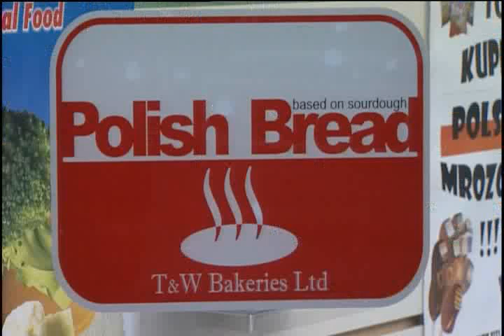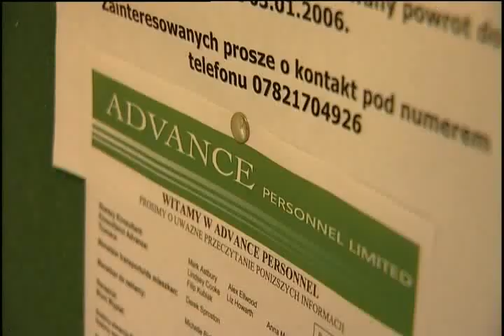Polish Migration To Britain- Brits Losing Jobs To Migrants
Report on immigrants from Poland settling in Britain, the effect on local communities, low-paid jobs for immigrants and rising unemployment of British people due to the high level of immigrants.